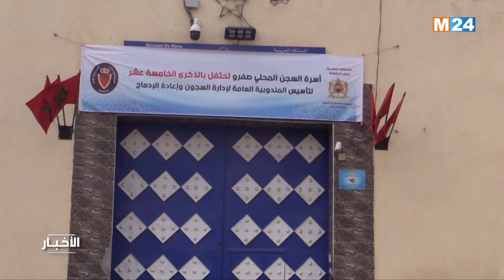‎⁨صفرو.. تخليد الذكرى ال 15 لتأسيس المندوبية العامة لإدارة السجون وإعادة الإدماج⁩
خلد أطر وموظفو السجن المحلي بصفرو ، يوم السبت، الذكرى الـ15 لتأسيس المندوبية العامة لإدارة السجون وإعادة الإدماج، التي تصادف 29 أبريل من كل سنة.

لمتابعتنا

لتحميل التطبيق